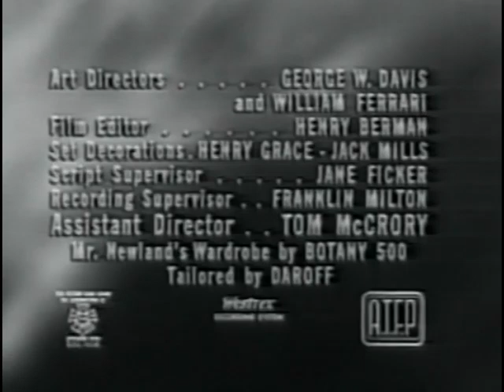One Step Beyond | S2E23 | Vanishing Point (1960) [Free To Watch]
One Step Beyond S2E23: Vanishing Point (1960) | Full Episode

Description:
Welcome to Vintage Horror Cinema! Immerse yourself in the twenty-third episode of the classic TV series "One Step Beyond."

Episode Title: Vanishing Point

Synopsis:
In this mysterious episode, a woman named Mary begins to experience the bizarre disappearance of objects around her house. As the vanishings become more frequent and inexplicable, Mary grows increasingly anxious and desperate to find a rational explanation. Her investigation leads her to uncover a startling and supernatural cause behind the phenomenon. Will Mary solve the enigma of the vanishing objects before she too becomes a part of the mystery?

About the Series:

Host and Director: John Newland
Original Air Date: March 8, 1960
Genre: Horror, Mystery, Supernatural
Notable Guest Stars: Joan Fontaine, David White

Fun Fact:
"One Step Beyond" was unique for its time, dramatizing real-life paranormal events and phenomena, setting a precedent for future supernatural and mystery series.

Support Vintage Horror Cinema:
Your support helps us bring more timeless terror to modern audiences.

Legal Notice:

This video content, "One Step Beyond - Season 2, Episode 23: Vanishing Point," is believed to be in the public domain according to United States copyright law. This episode is part of the television series "One Step Beyond," originally aired on March 8, 1960.

Sources and Verification:

Internet Archive: This episode is archived and freely available on the Internet Archive, confirming its public domain status.
As a work in the public domain, this episode can be used freely for any purpose, including copying, modifying, and distributing.